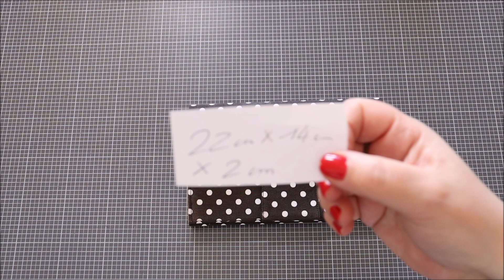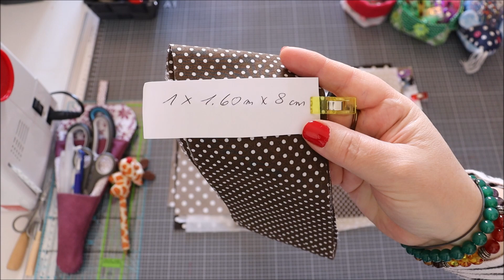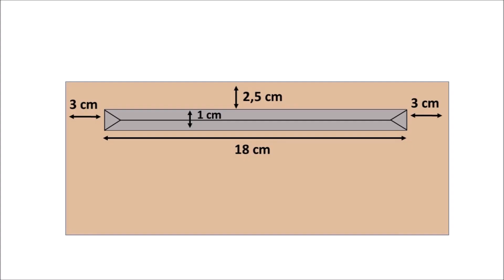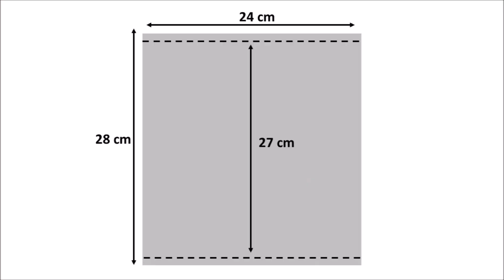Coudre un portefeuille en tissu grand format capacité 29 compartiments 17 pour cartes Anna couture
Bonjour,
Dans cette vidéo je vous propose de coudre un portefeuille grand format et grande capacité. Il y a 29 compartiments, dont 17 pour les cartes et 2 avec fermeture éclair. Tutoriel pas à pas. Bonne couture à bientôt. Gros bisous
Anna couture
TALLE DU PORTEFEUILLE 22 com x 14 cm x 2 cm
Matériel :
TISSU
1 x 1.60 m x 8 cm
1 x 23 cm x 12,5 cm
1 x 21 cm x 11 cm
1 x 21 cm x 48 cm
3 x 28 cm x 24 cm
4 x 15 cm 24 cm
2 x 39 cm x 24 cm
2 x 13 cm x 20 cm
1 x 8 cm x 20 cm
4 x 5 cm x 3 cm
ENTOILAGE EN OPTION H250 ou autre H630 etc...
2 x 26 cm x 22 cm
4 x 13 cm x 22 cm
1 x 19 cm x 8 cm
2 x 37 cm x 22 cm
Fermeture éclair : 1 x 16 cm + 1 x 18 cm
1 fermoir